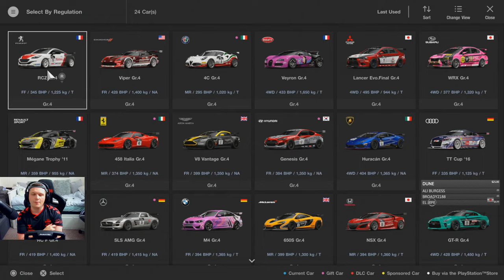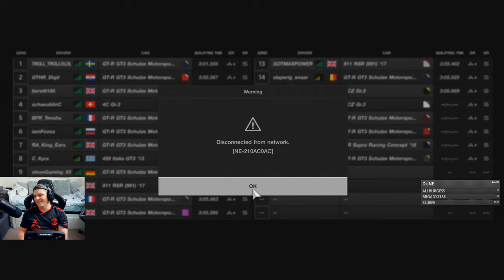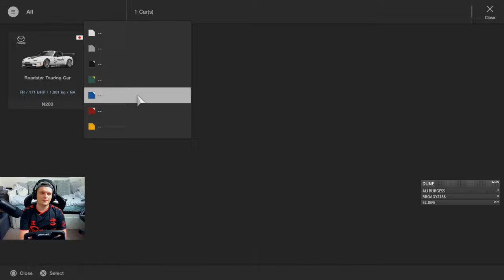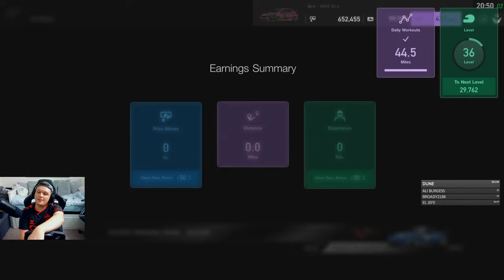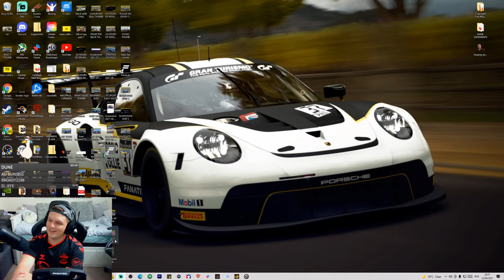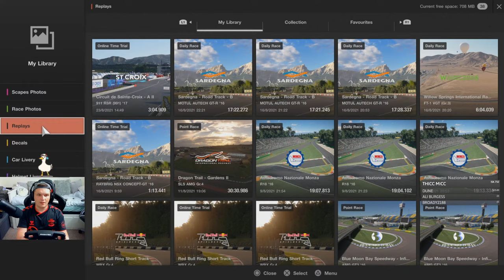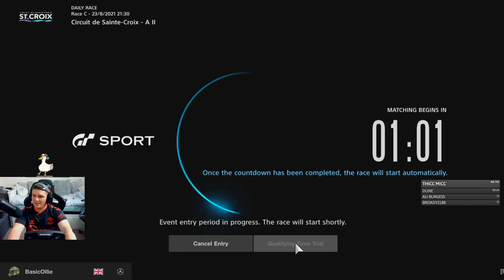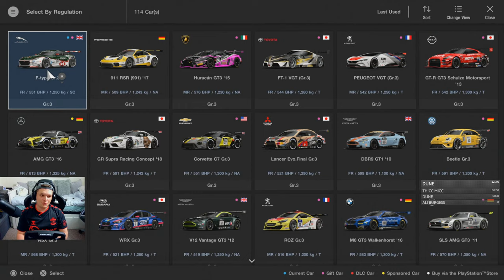GT Sport Daily Races: Back On The Grind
We back on GT Sport with a new race C combo!

Setup

PC

32GB 3200Mhz
GeForce RTX 3080
500GB SSD x 2
2TB HDD

Social

Darren Johnson
Edward Gostelow
Tim Wessel
Gorgiecus
Machael Stebbins Jr
Ronny Bauer
Chris Doherty
Xeno Armstrong
THE RHINO
D. Khulu Nkabinde
flying spanner
DMR_SN8KI
Warren Smith
Melting Pot
Mark thomas
BaTi Rei
Dr BracKen
John Davies
Barney Z
Forza Troy
God of Wards
Matthew Coxall
Robert Schubert
Marcus Webb
Ingo Bordewick
Kenneth Catania
Michael Jakobsen
Svenski666
Elliott Garnett
arkeys74
Hannn X
RedGhost3o2
Marcel
Ollie Hill
Aditya Navali
Martyn
VonFromTheBlock213
BR3AKFA5TJ3FF
Stuart Palmer
JWOptimal_CCSR
Vincent Stubblefield
Skopji
Danny Smudger Smith
1nfinite
TTR_BENSON
marvin solomons
Velmorean
Michael Rys
CKconor
Tony Cartwright
LeoBrog
Paulo Gorris
Shan M.
Jerry Atrick
Antti H
Econlad
Martius Tardissimus
Ian Kay
Anthony Laurence
Will D
Thomas Spoerl
Ashleigh Nikolarakos
Daniel Gilson
richard
GtGrandad888
Andrew Hall
andy dykes
Man Bear Pig
Wolfie
Simon Scott
Chris H
GruesomeRose119
A.J. W.
Liam Stanyon
DOHCschwab
Sam Crawley
ThorntonJ19
OstStadtRatte
Vancouver 68
Majid Al-Hadrami
DionNijenhuis
Nicolás Tejeira
Chloe Jayne
Bob HH
sander joye
RPD_Lazer
Rowdy Audi
Lokkii100
Chris Sansam
Gavyn Armstrong
Martin Uelten
Paola Sanchez
Jim Davidson
Mulliner
Sigi Castro
Martino Oliver
Warrick Todd
Whispers Eighty Two
Mr_T-48Renzo
Michael Taheny
Uncle Tashie
Shaun Newark
Nanaki
steve clements
ChinookFE147
Cyrus Darkfur
Ali Burgess
Kyle Ingram
King Ears
Terence Hill
Will Brown
Zipp Zimmerman
Dick van der Linde
Charlie Kelly
PeytTheGreat
UnivegaSuperSport
Senan Travers
Sir Max Turbo101
David Weatherston
Jeff Urena
Peter
Fatty
Muddy_Pancake
martyn lee
Cowboy Racing500
Gary Laster
brodie james
Lars-Petter Andersen
ghostrider650S W
Zdravko Franjkovic
Winchy
Azeria
Chris Quarles
cleanloader
Zac Malinowski
Biverz _87
Edward Ferry
MosquitoByte_66
John Pearson
GTJashu
SpaceWafel
Phill Wright
R4M chevy
Tom
Ollie Gibbs
Henry Bernal
StallionDave
Phil Goguen
Untey_68
Thicc Micc
Tom G
Dave T
Broady2188
Richard Peters
Chicklessheadin
TheGodSupermint
Average Dani
corrodedmonkee
Ray Rivera
Vanilla Nath
ewan matheson
Reuben Miller
plungethethumb
Paul Craig
Aeiko Heynderickx
Abdullah Al-Araadi
Shaun
Christopher McInnes
Alex H
SRV_ Hendrix
Alex T
Tidgney
BishGamer
Kamil Grodzki
Groot 1407
Aaron Johnson
David Orr
RA_gorillagaz86
J1NJ3R
RA_CHR1S